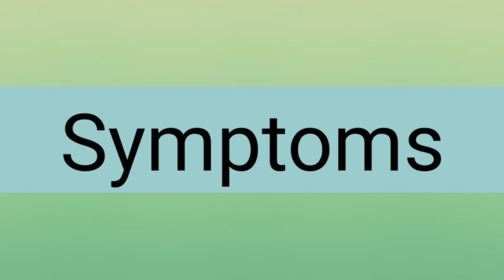Why do we take this problem very small issue? MENINGITIS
Let's know about a condition, it's symptoms, causation, and homoeopathic medicines.